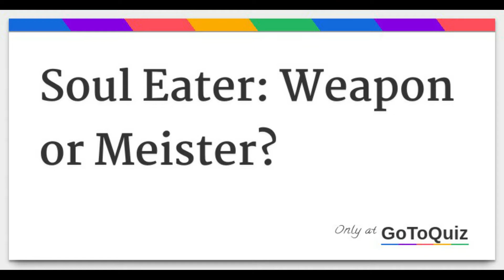My Thought so far On Soul Eater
Hello! In this video I talk about what I think of an anime before I start, get to the halfway mark, and finish it. This video will be about Soul Eater. I have only watch half of Soul Eater but I really enjoy it, if you have any ideas for what I should watch next feel free to let me know in the comments!

vvv My Friends Links vvv

Soul Eater (Japanese: ソウルイーター, Hepburn: Sōru Ītā) is a Japanese manga series written and illustrated by Atsushi Ōkubo. Set at the "Death Weapon Meister Academy", the series revolves around three teams, each consisting of a weapon meister and (at least one) weapon that can transform into a humanoid. Trying to make the latter a "death scythe" and thus fit for use by the academy's headmaster Shinigami, the personification of death, they must collect the souls of 99 evil humans and one witch, in that order; otherwise, they will have to start all over again.

The manga was published by Square Enix, and was first released in 2003 as three separate one-shots; the first two published in two Gangan Powered special editions and the last one in Gangan Wing. The manga was then regular serialized in Square Enix's Monthly Shōnen Gangan magazine from May 2004 to August 2013. A 51-episode anime television series adaptation produced by Bones aired in Japan on TV Tokyo from April 2008 to March 2009. The series has also spawned a drama CD, an art book, and three video games. A manga series spin-off, titled Soul Eater Not!, was serialized in Monthly Shōnen Gangan from January 2011 to November 2014.

The manga has been licensed for distribution in North America by Yen Press. The English translation of Soul Eater was serialized in Yen Press' Yen Plus manga anthology magazine starting in July 2008, and the first manga volume was released in October 2009. The anime has been licensed by Funimation.

The Soul Eater manga had 19.6 million copies in circulation as of July 2019. Both the manga and anime series have been overall well received, specially for its art style and Gothic setting, often compared by critics to Tim Burton's works like The Nightmare Before Christmas. The series, however, has been criticized for its use of fanservice and similarity to other shōnen series.